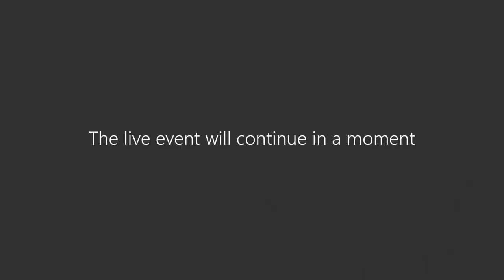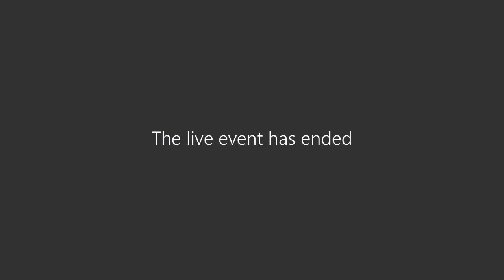vSAF - Programs Counsellors and Career Advisors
In this session, we will speak with a Program Counsellor and a Career Advisor from UofG to hear about the benefits of study abroad from an academic and professional perspective. Also, hear about the academic and career supports available to help you make study abroad to work for you!